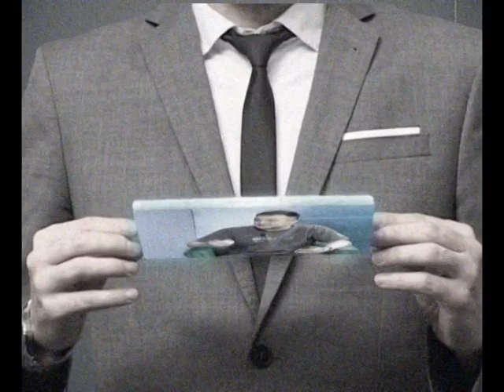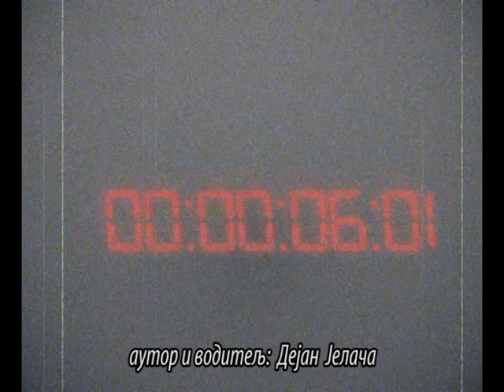30 MINUTA - Ružica Sokić